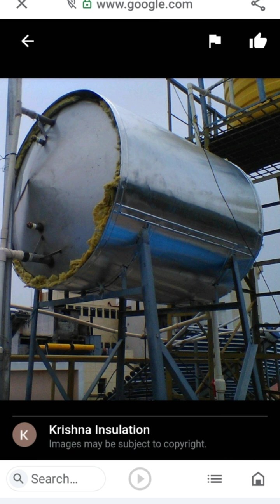Turning Rock To Insulation | Installation-Benifits-Of-Rockwool-Jacketing | Insulation And Pipeline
Manikanta Engineering is a trusted service provider specializing in insulation and cladding works for generator mufflers, exhaust systems, and industrial pipelines.
We deliver high-quality, durable, and cost-effective solutions for:
Generator muffler insulation & cladding
Exhaust pipe insulation
Hot & cold pipeline insulation
Thermal & acoustic insulation works
Industrial insulation projects
With experienced professionals and a commitment to safety, quality, and timely delivery, we ensure long-lasting performance for all our projects.